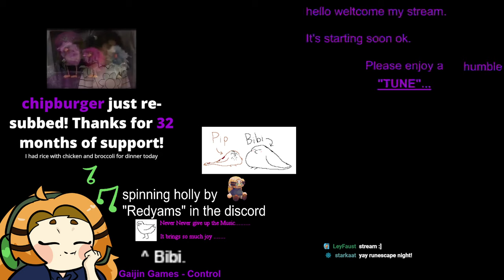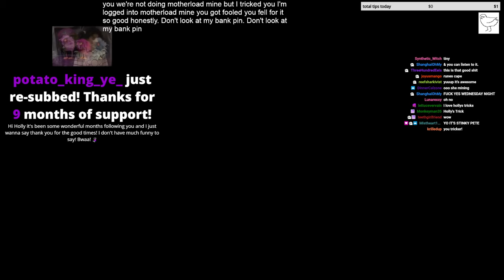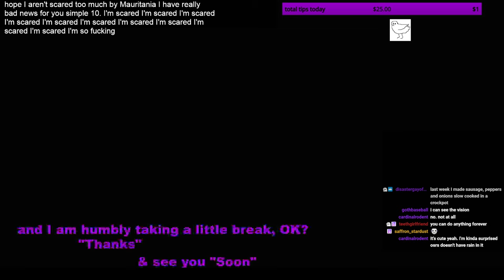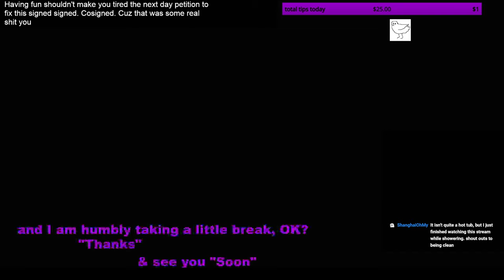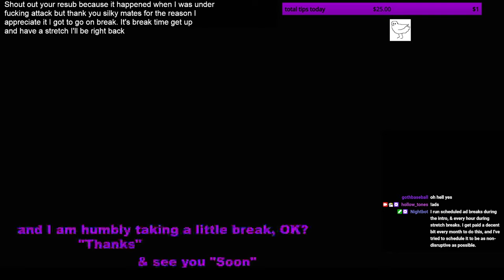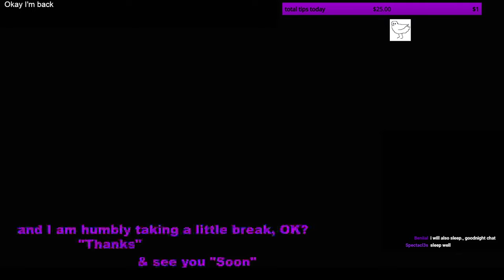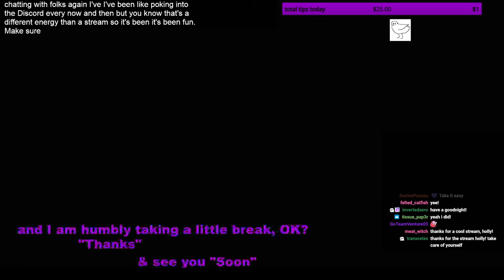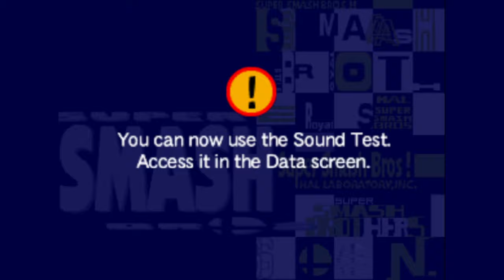Holly Streams Old School Runescape: Iron Woman (Part 9)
Original Broadcast: March 20th, 2024
Original Title: varla-More quests from the early 2000's
A YouTube upload of Holly's stream of Old School Runescape, uploaded by moderator staff.